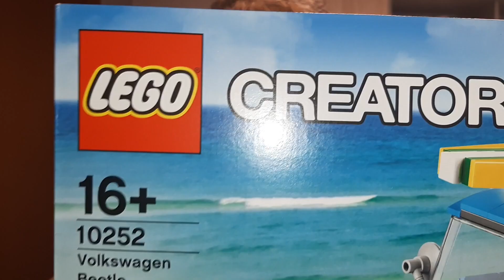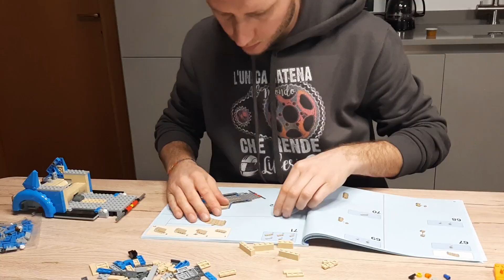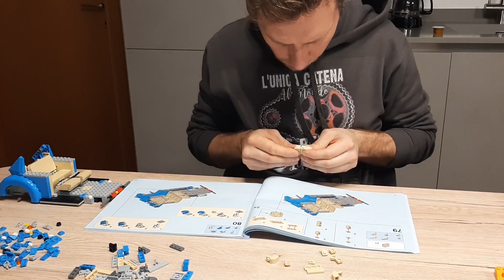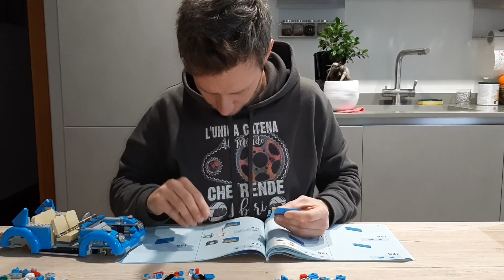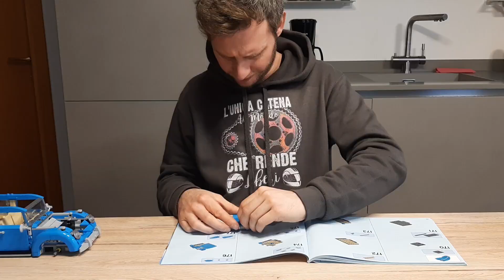Montiamo il Maggiolino LEGO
Ciao a tutti ragazzi e BUON NATALE!!!
Mi sono regalato il Maggiolino della LEGO per Natale.
Vi lascio il video del montaggio...Ci vediamo l'anno prossimo con nuovi contenuti sul canale, auguriiiiiii!!!

👉Maggiolino Lego

Spero il video vi piaccia e vi ricordo che potete seguirmi anche su Instagram dove di solito metto qualche anteprima dei miei progetti.
Ciao bagai e al prossimo video!